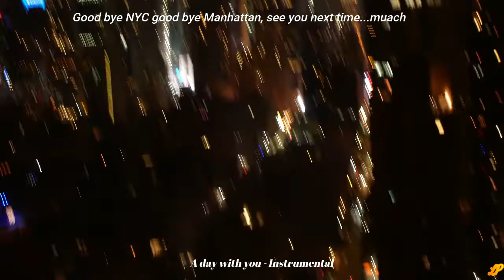Good bye NYC good bye Manhattan, see you next time...muach